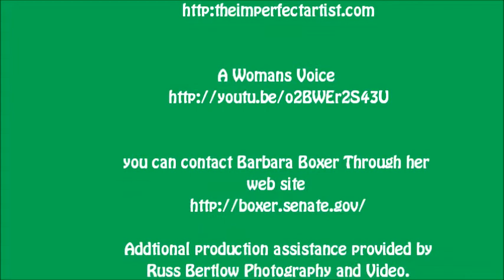Barbara Boxer on the need for more women in Senate